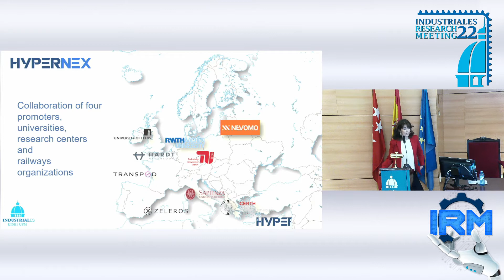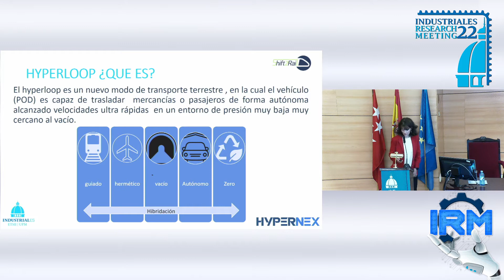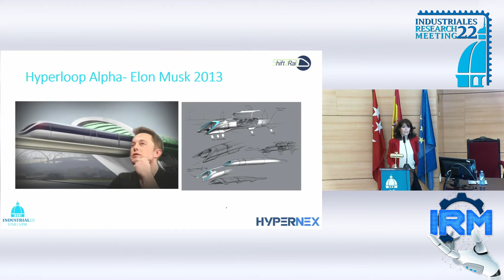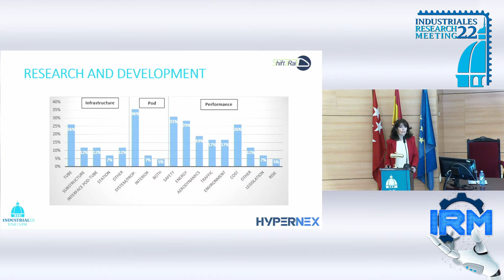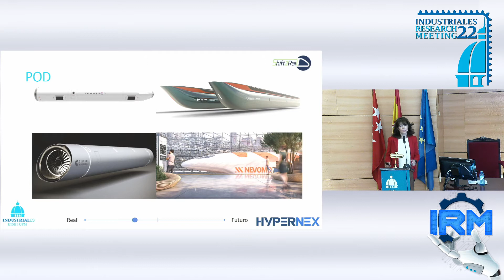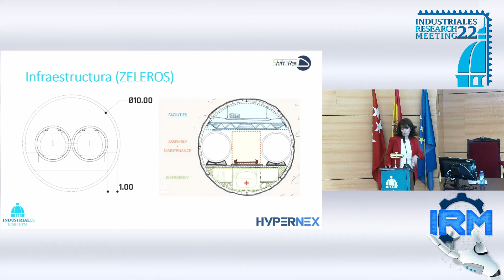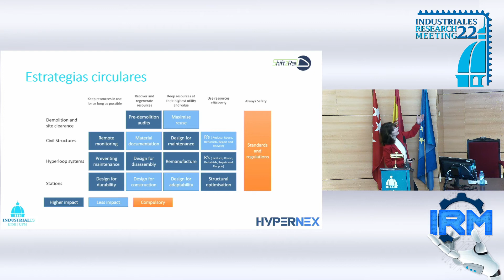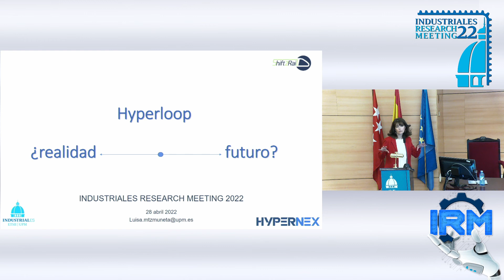MARIA LUISA MARTINEZ MUNETA - IRM 22